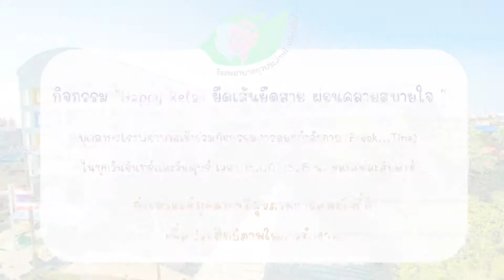โรงพยาบาลยุวประสาทไวทโยปถัมภ์ (Happy Relax)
กิจกรรม Break Time  ยึดเส้นยึดสาย